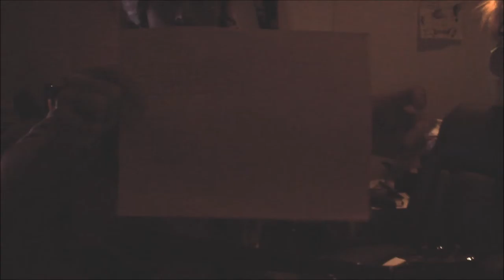basic skills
acoustic guitar